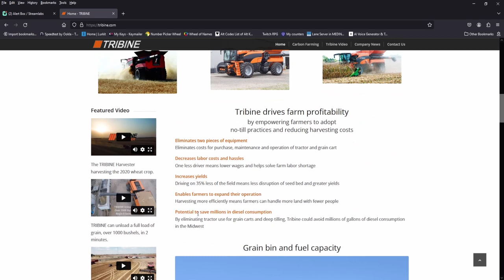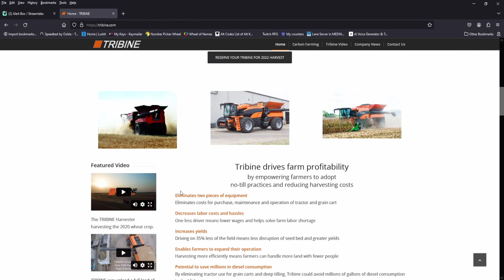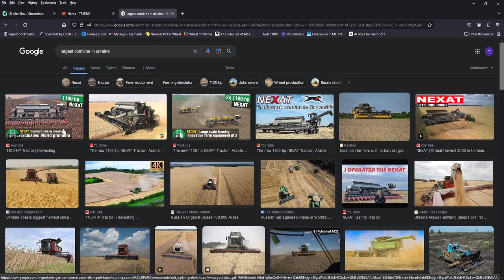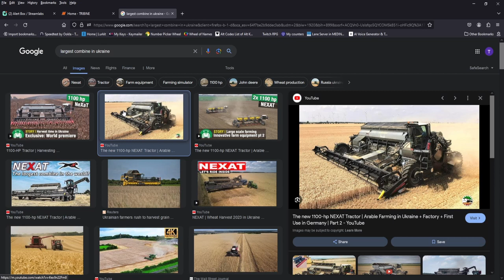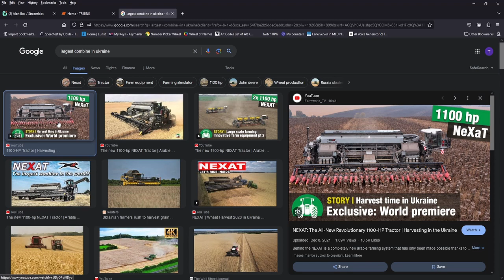It's back! THE TRIBINE!!! No mods from Giants today though... | Farming Simulator 22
Showing off a private convert of the legendary Tribine!